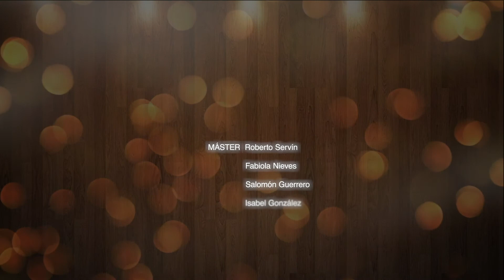La Bohemia- Amante Bohemio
Homero de Jesús presenta: La Bohemia!!  El dueto "Amante Bohemio" nos acompañarán con sus guitarras para deleitarnos con la música de Bolero.